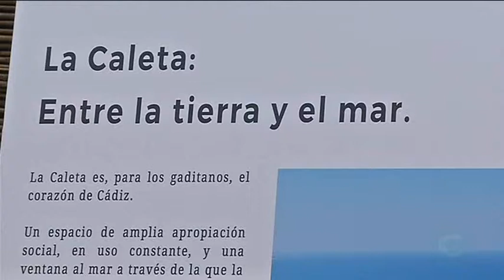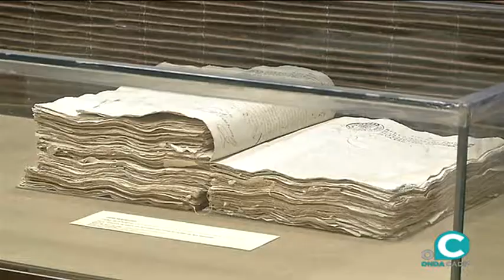El Archivo Provincial ha abierto sus puertas a la milenaria historia de La Caleta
La muestra, que ilustra el papel protagonista del entorno en la vida de Cádiz durante siglos, estará abierta hasta el 24 de octubre